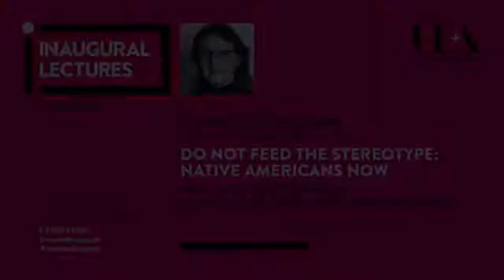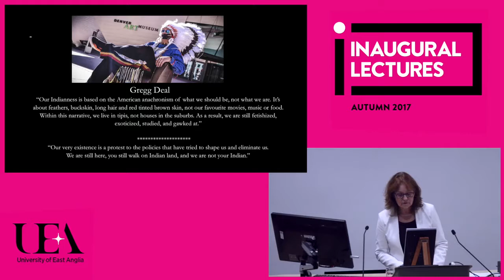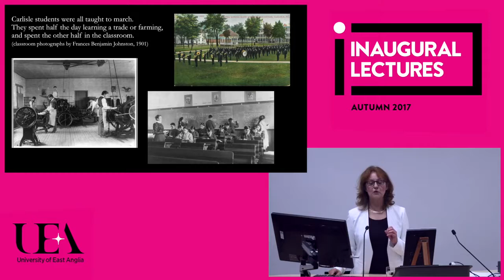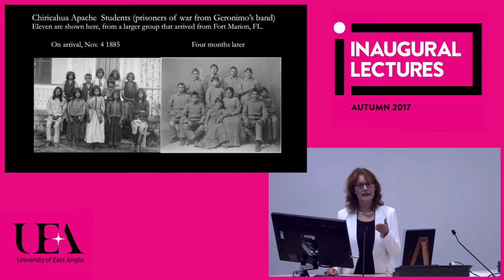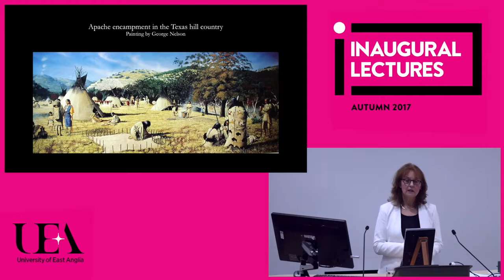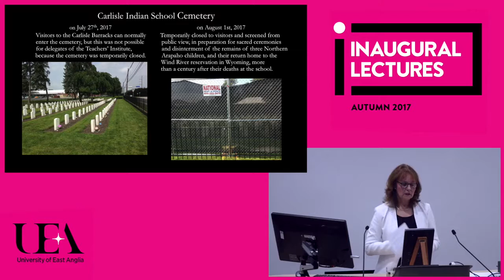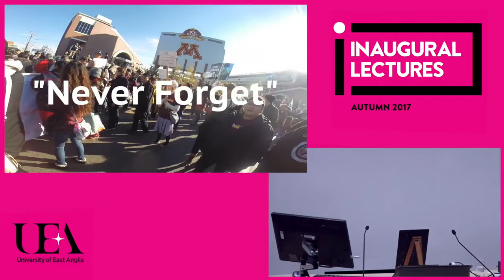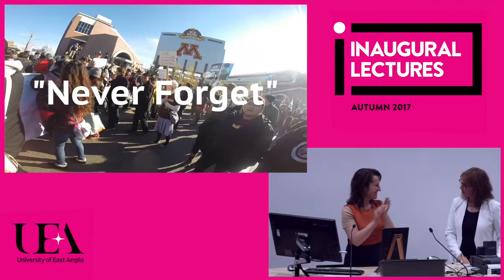Native Americans now (UEA inaugural lectures 2017)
American Indians appear to have secured a place in hearts, minds, and media around the globe, but make only brief appearances in the historical account.

In her 2017 inaugural lecture, Prof Jacqueline Fear-Segal (School of Arts, Media, and American Studies) describes contemporary Native nations in historical context, and shows how an awareness of their presence is vital for a proper understanding of the USA and our contemporary world.